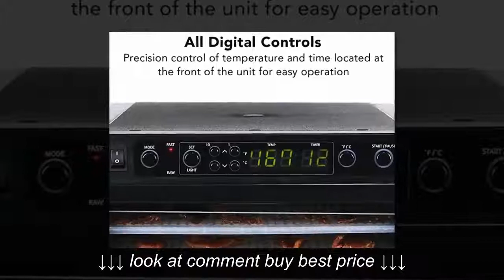Tribest Sedona Express SDE P6280 B Digital Food Dehydrator, Black with BPA Free Plastic Trays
Tribest Sedona Express SDE P6280 B Digital Food Dehydrator, Black with BPA Free Plastic Trays, Tribest Sedona Express SDE P6280 B Digital Food Dehydrator, Black with BPA Free Plastic Trays